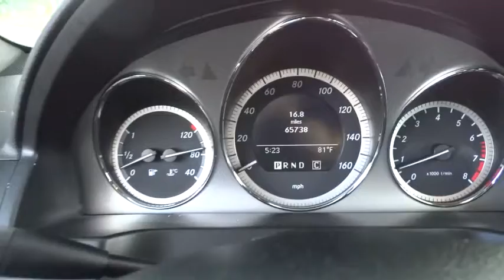2010 Mercedes-Benz C-Class Morrow, Atlanta, Stockbridge, McDonough, Newnan, GA B7969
2010 Mercedes-Benz C-Class
2010 Mercedes-Benz C-Class C300 Luxury - Stock#: B7969 - VIN#: WDDGF5EB1AR092663

6790 Mt. Zion Blvd